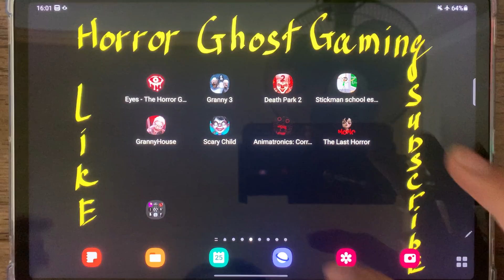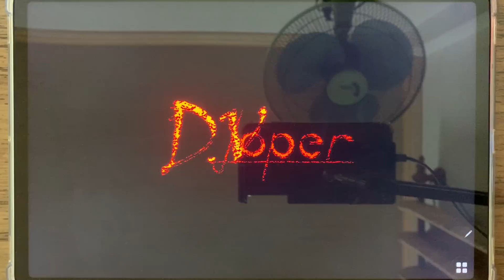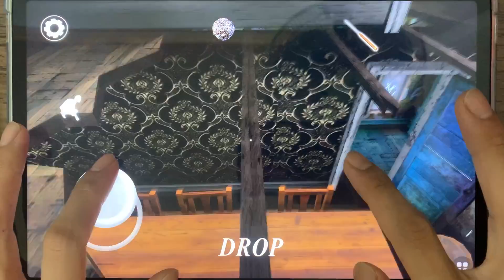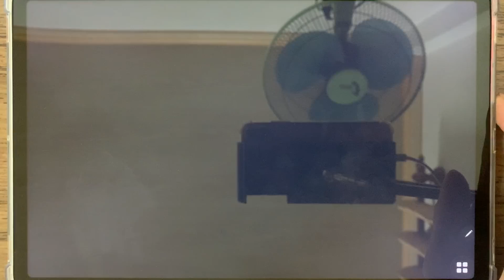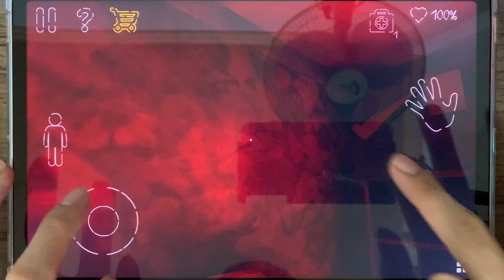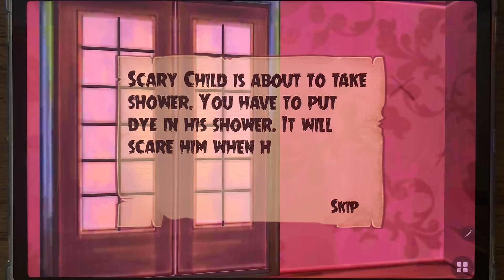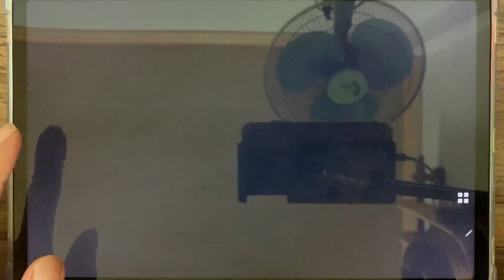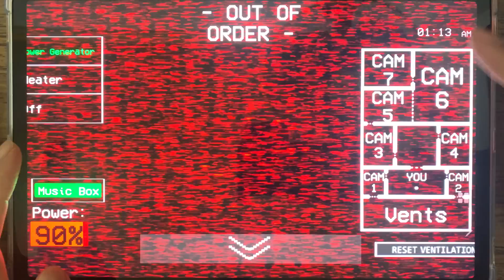Eyes - The Horror Game, Granny 3, Death Park 2, Stickman School Escape, Granny House, Scary Child ..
Eyes-TheHorrorGame , Granny3 , Death Park 2, Stickman School Escape, Granny House, Scary Child, Animatronics Corrupted, The Last Horror